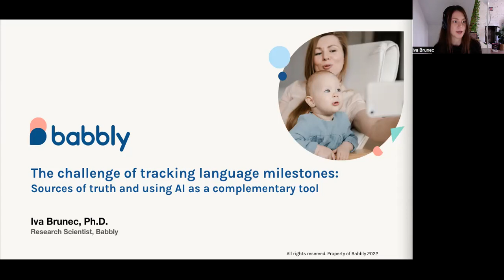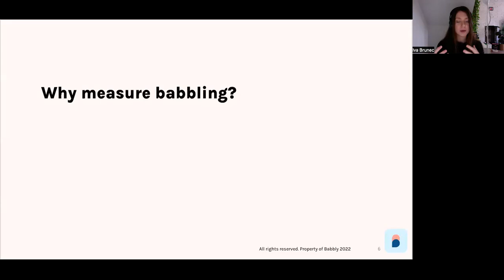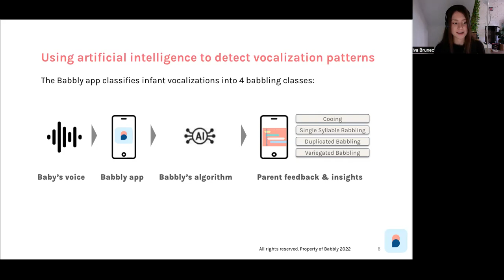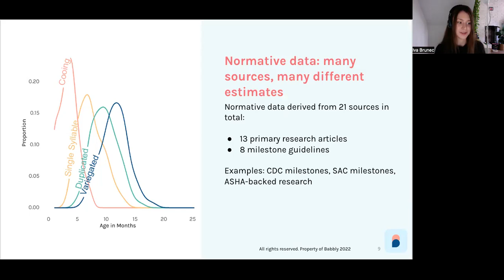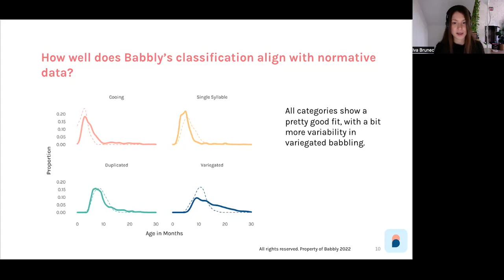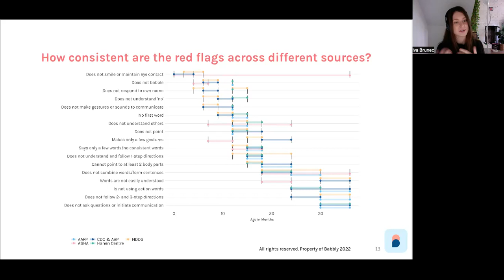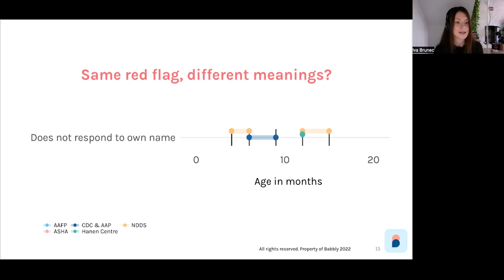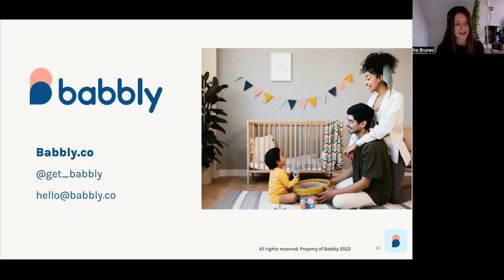Detecting speech milestones using AI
Comparing Babbly AI with normative data in evaluating speech milestones in young children.